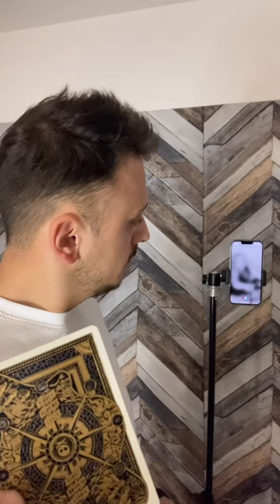HOW IS IT POSSIBLE 😱